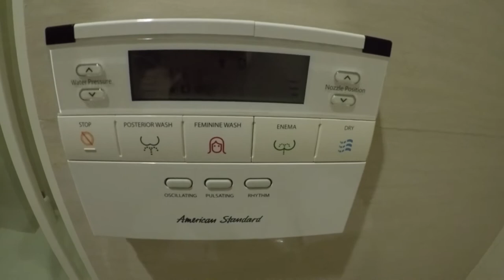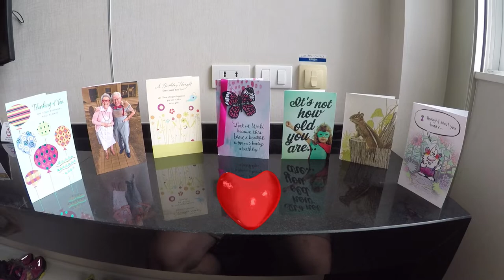THAILAND \\ BANGKOK RIVER CRUISE & 1ST CLASS TRAIN // VLOG#72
If one night in Bangkok makes the hard man humble, just think what another week will do!  We are getting the most out of this amazing world class city that is the gem of Thailand.   Following the obligatory return to Chinatown for amazing roast duck we wander around Lumpini park and check out the wildlife.  We stay in true luxury this week and to put a bow on that my parents take us out on a Bangkok River Dinner Cruise.  Such an amazing experience and way more fun that we even thought it would be.  We eat and dance and meet new friends until the boat returns us to the pier.  Now it's time to hop on the overnight train south for a new adventure!